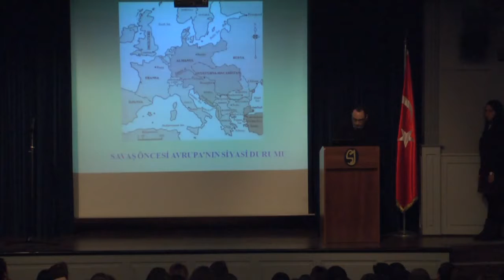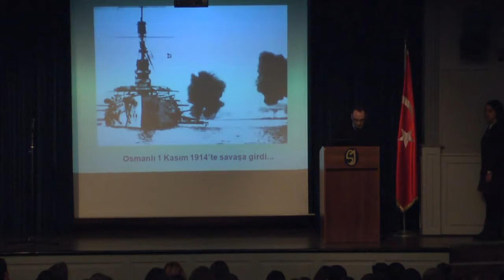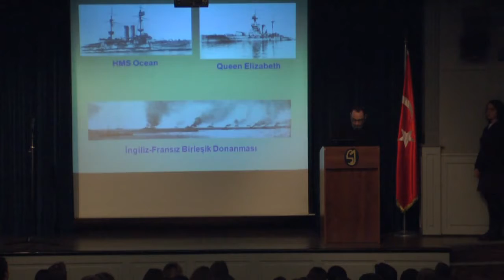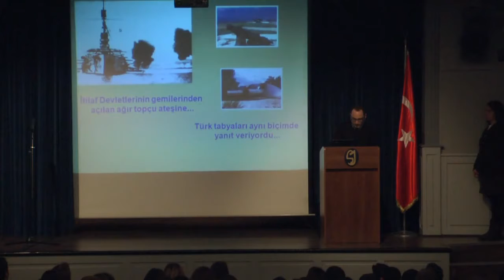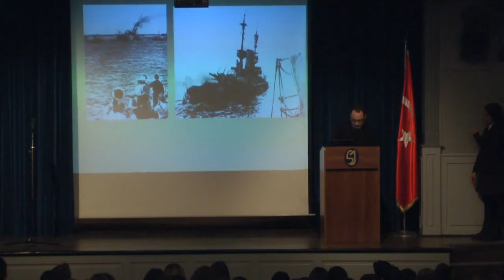18 Mart 2013 Çanakkale Zaferi Anma Töreni / Commémoration de la Victoire des Dardanelles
18 Mart 2013 Çanakkale Zaferi ve Şehitleri Anma Töreni
Commémoration de la Victoire des Dardanelles et des Martyres
Saint-Joseph Lisesi 2012-13
İstanbul